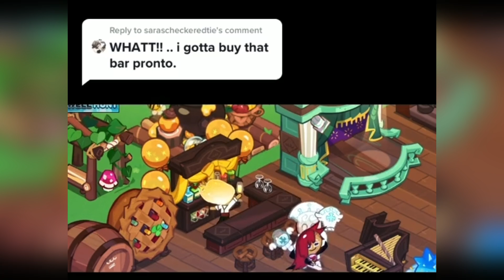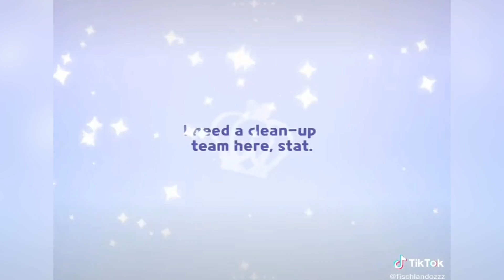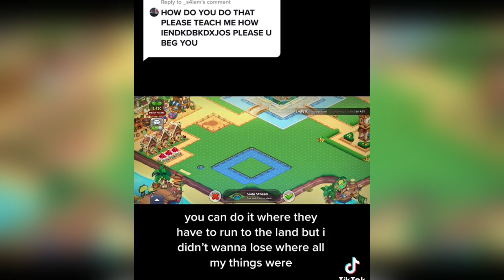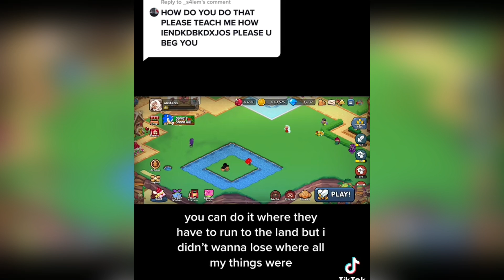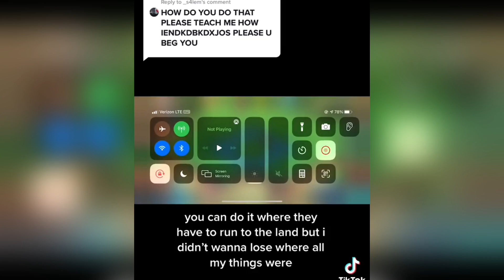👑 Cookie Run : Kingdom 🍪 TikTok Compilation ✨#64